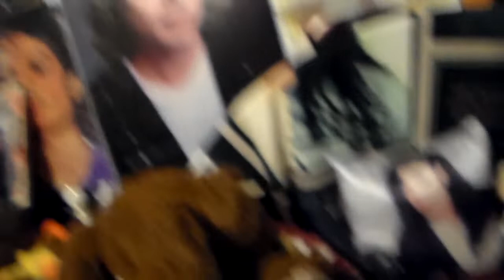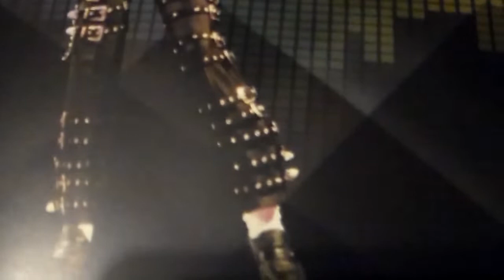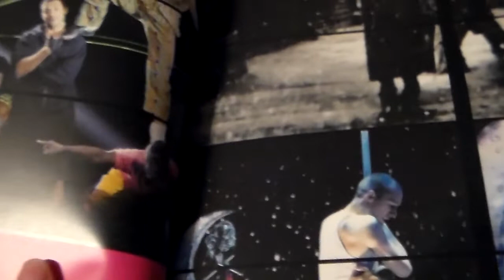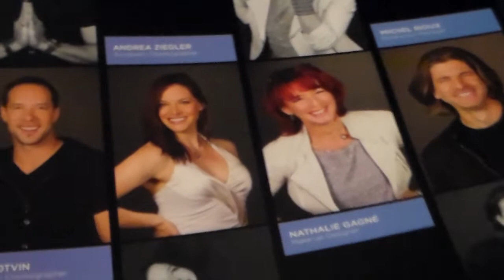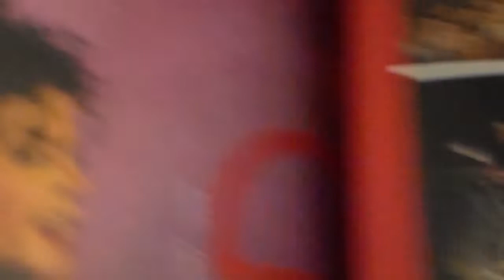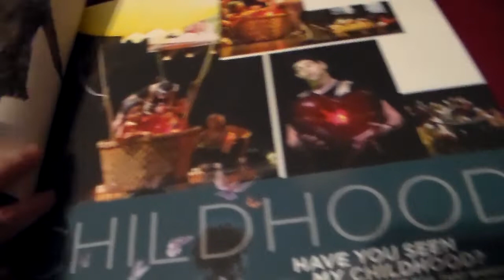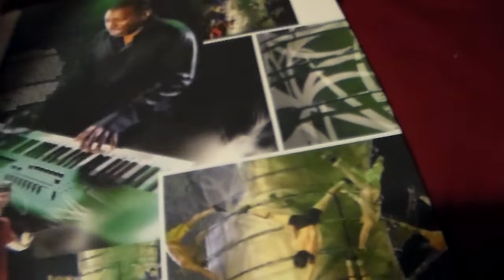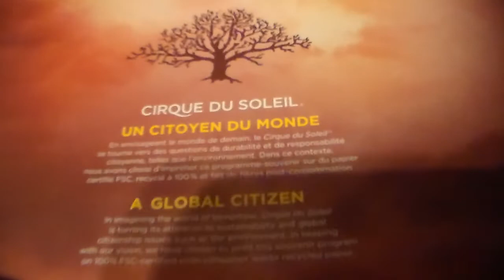michael jackson MJ one and MJ immortal tour book unboxing